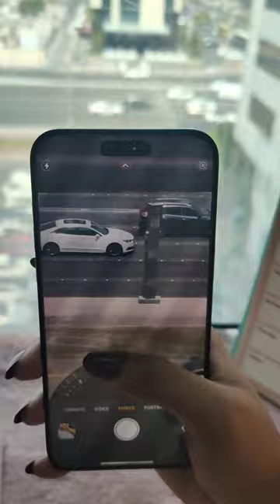iphone15promax titanium blue unboxing